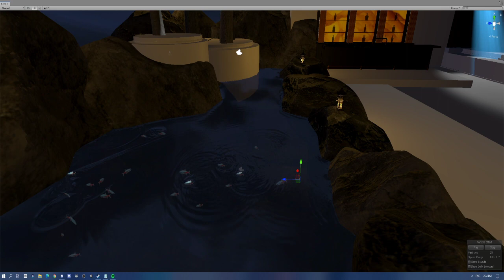【VRChat】Project MCM - Call of Duty Fishes Demo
Of all things I've ever mapped-- this is by far the coolest for the mute cam map. I could even potentially add fishing to Bricktown with this.